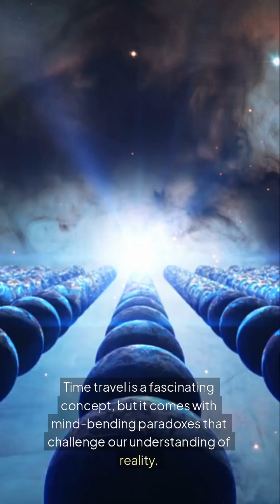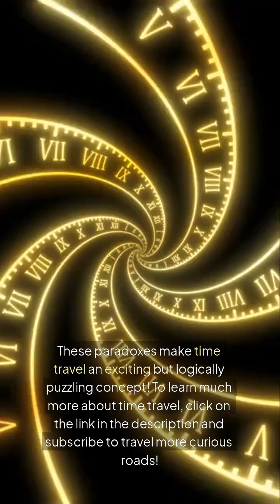Top 5 Time Travel Paradoxes Explained